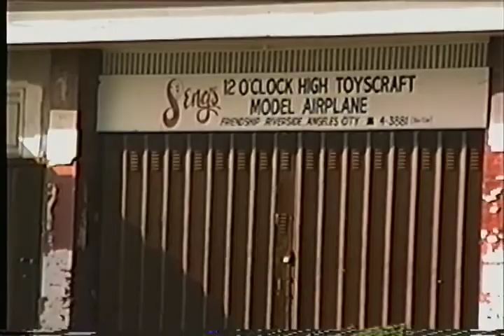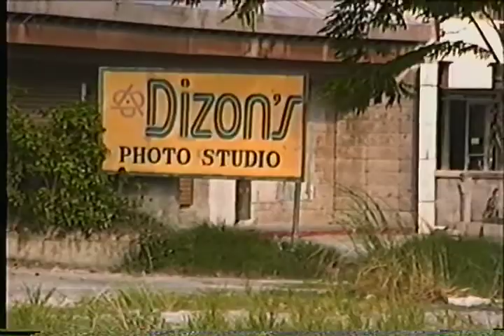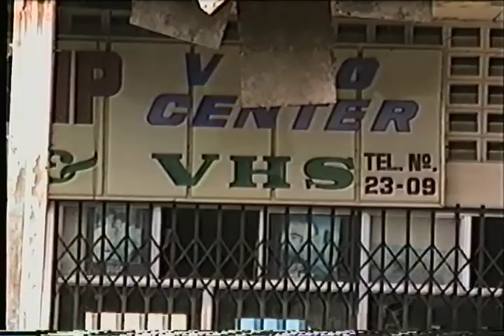Angeles City After Pinatubo 2 of 4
Lopez Family Home Videos. These clips are part of a collection of videos from my childhood growing up in military bases across Europe, Asia, and Alaska. The family name is Florendo, but my dad's side is Lopez. My mother's maiden name is Fortes.

My book which is based on my family's history is available on my